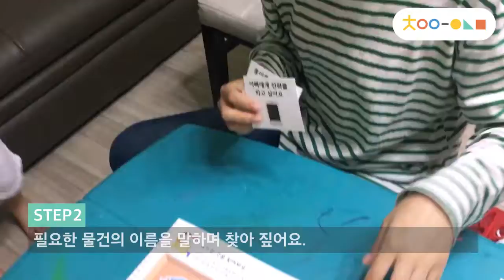[차이의 한글놀이] 필요한 것을 찾아봐요